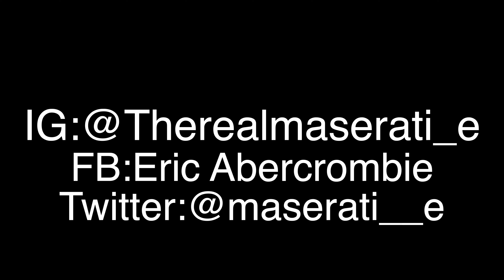Maserati-E “Metamorphosis"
This Week’s song might sound familiar, I performed this on video while I was still incarcerated for Earhustle for the Radiotopia East Coast Tour. The video of me playing this song practically went viral before I got out of prison. I hope Everyone enjoys this.